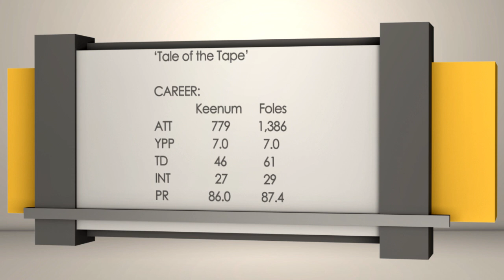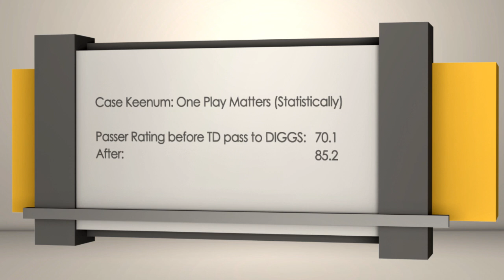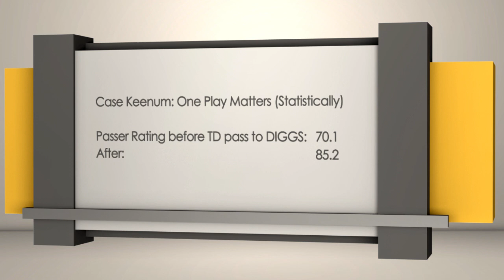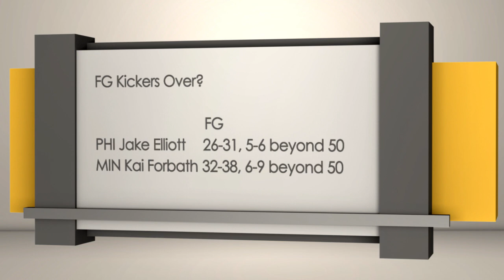Minnesota Vikings at Philadelphia Eagles | Sports BIT | NFL Picks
On the Thursday, Jan. 18 Sports BIT show, Teddy Covers previews Sunday's NFC Championship Game from Philadelphia between the Vikings and Eagles -- both led by backup quarterbacks.